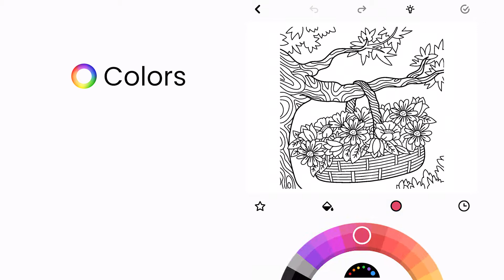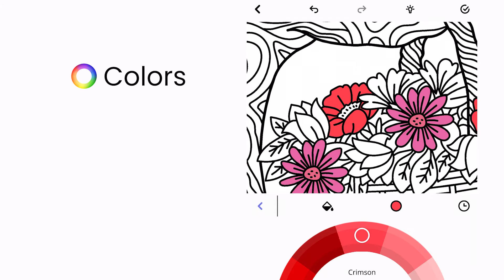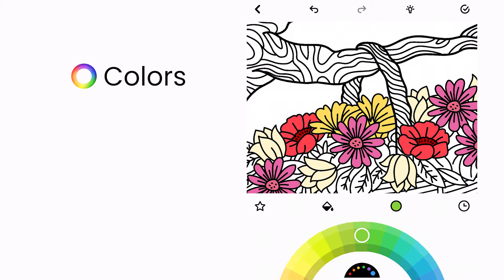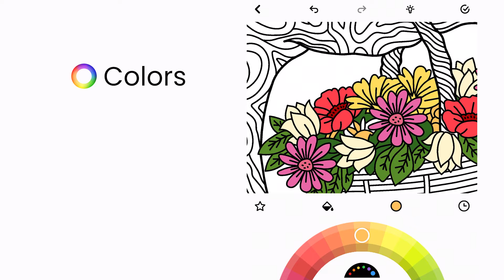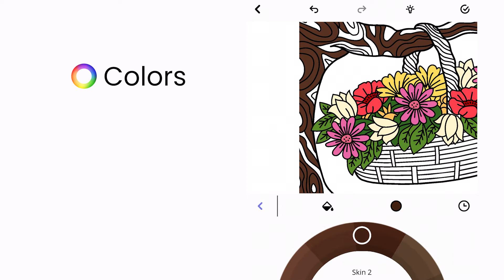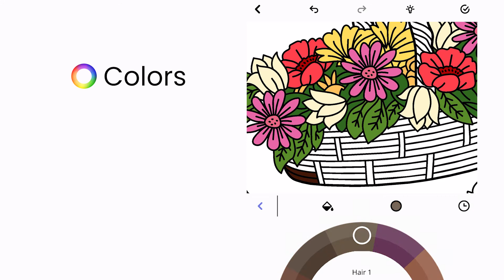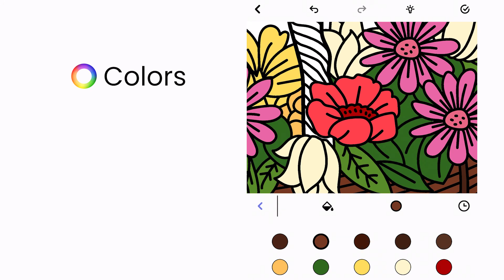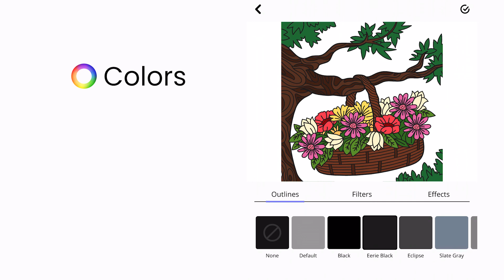How to Color a Flower Basket | Colors - Therapy Coloring Book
Coloring books are no longer just for kids! Brighten the gloomy days with Colors - Therapy Coloring Book, the coolest recreational app for adults that will make you enjoy the art of coloring for free! Get yourself the mental benefits of an adult coloring book. Meditate, enhance mindfulness, and motivate your creativity. Dive into the worlds of wonder away from stress and anxiety!